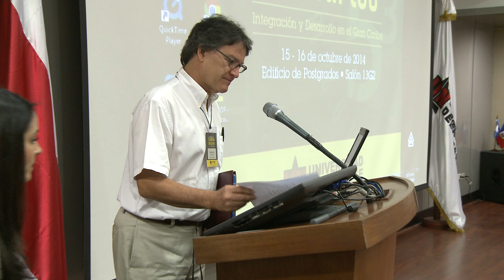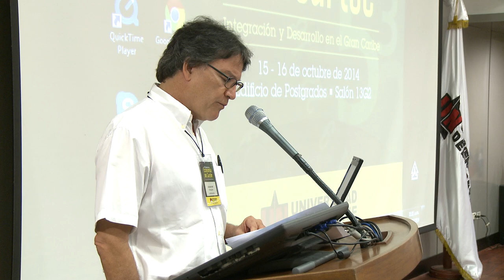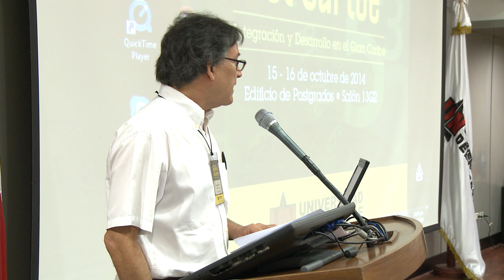II Cátedra de Economía del Caribe 2014 - Gustavo Bell Lemus